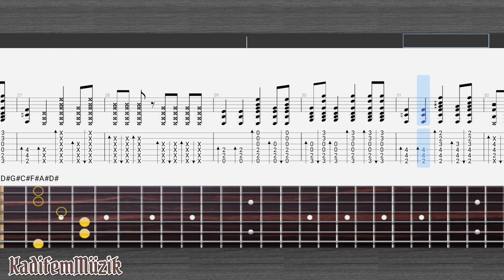It's Over Now by 5'Nizza Easy Acoustic Guitar Tutorial Tabs